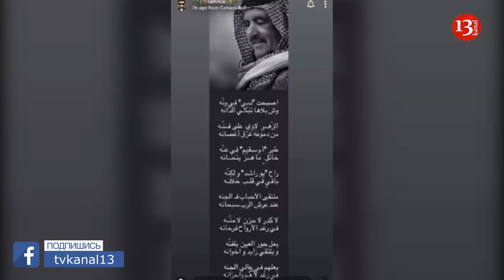Арабы ИСТРЕБЛЯЮТ птиц из КРАСНОЙ КНИГИ в Азербайджане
Распространились видеокадры того, как арабы продолжают охотиться на птиц в Азербайджанском селе Аджинохур.
На кадрах видно, что арабы охотились на стрепета. Он занесен в Красную книгу.
Другая словленная ими птица - Кавказский журавль, численность которых в природе составляет менее 200 пар